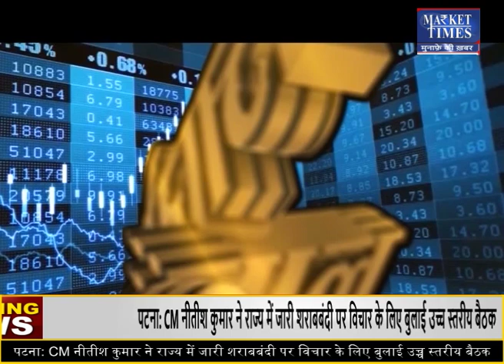ग्वार में लगे निचले सर्किट ! आगे और गिरावट या तेजी ? Market Times TV